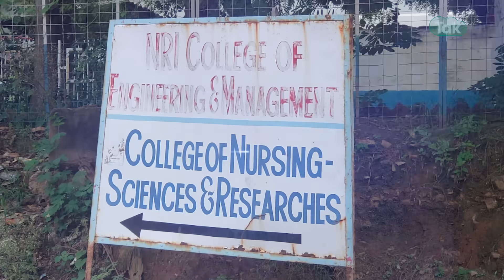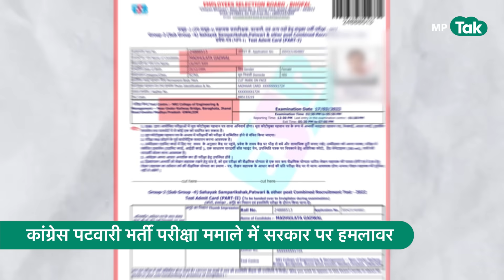Patwari Exam Result को लेकर CM Shivraj के तेवर सख्त, दे दिया बड़ा बयान ! | MP Tak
Patwari Bharti Pariksha को लेकर CM Shivraj Singh Chouhan ने सिवनी में आमसभा को संबोधित करते हुए कहा कि मामा दोषियों को ठीक कर देंगे... सीएम शिवराज ने कहा कि नियुक्तियों पर रोक लगादी गई है... दोषियों पर कार्रवाई होगी